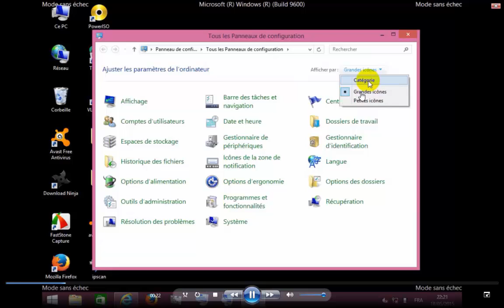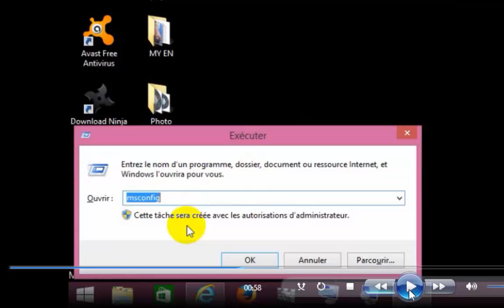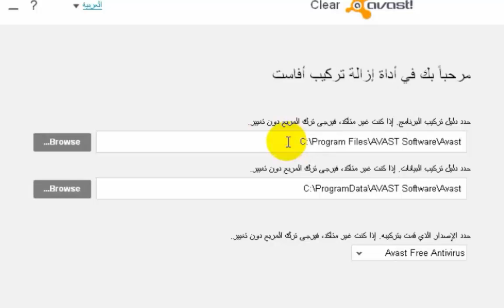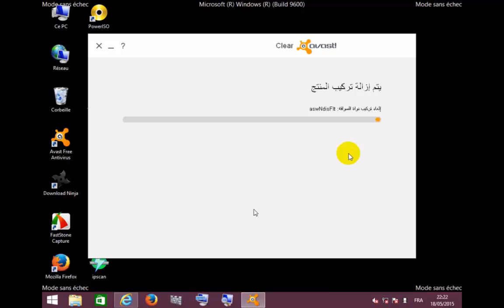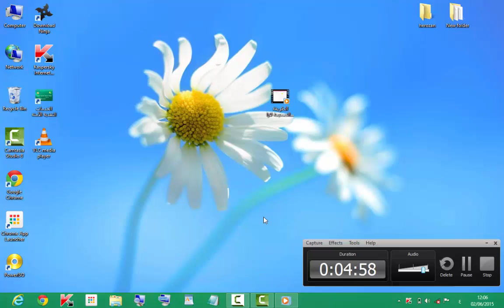الطريقة الصحيحة لازالة برنامج avast بكل اصداراته جديد 2015